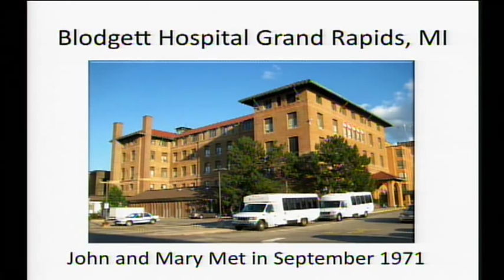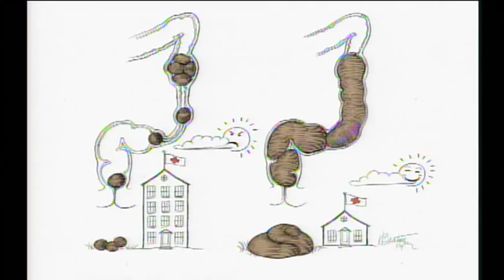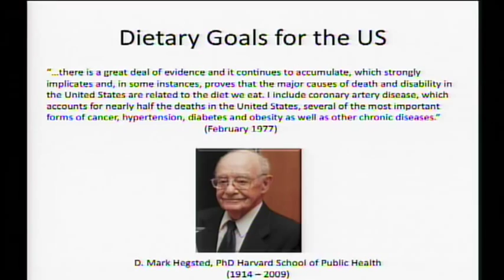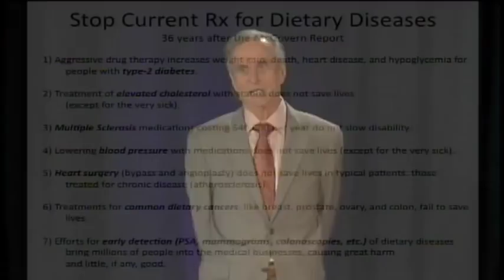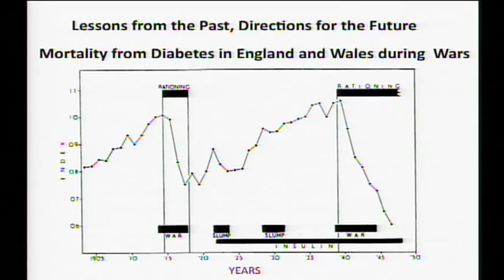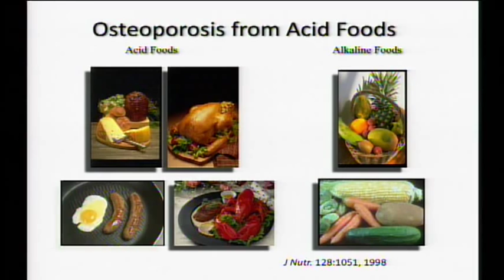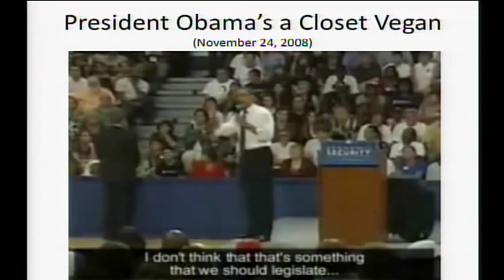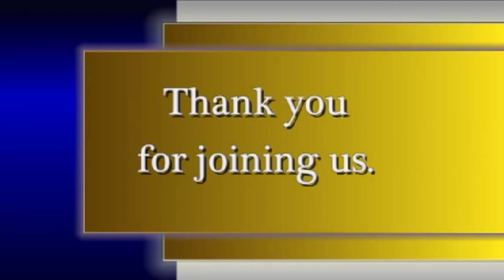John McDougall: Introductory Remarks & McDougall's Mentors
Dr. John McDougall presents: Introductory Remarks and McDougall's Mentors, at the March 2013 Advanced Study Weekend, in Santa Rosa, California.